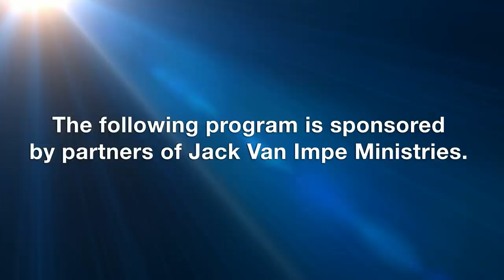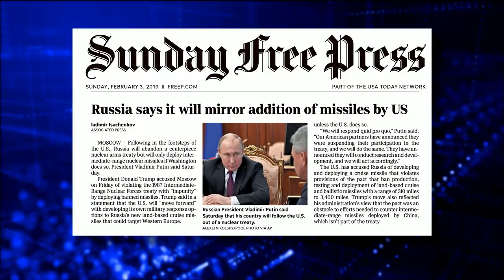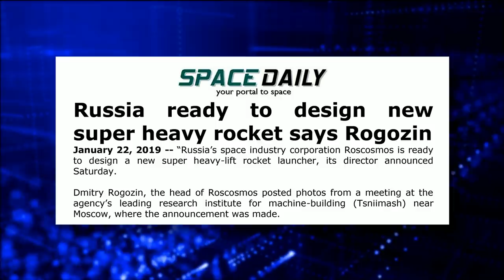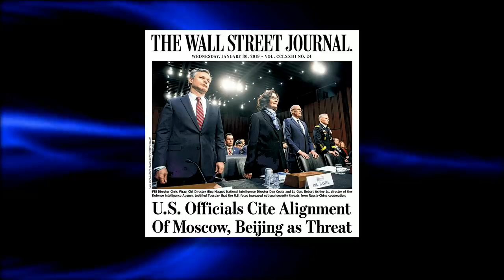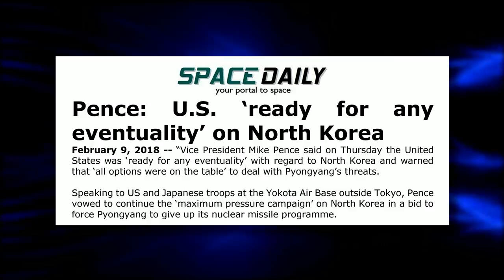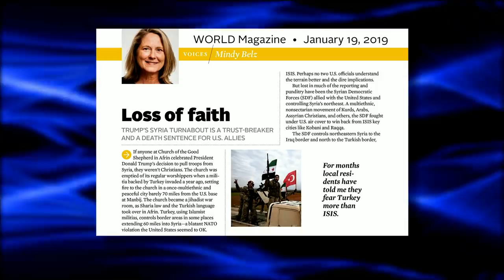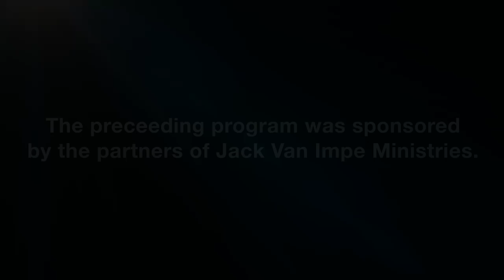Jack Van Impe Presents -- February 23, 2019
This week’s headlines:
• Putin’s Big Move Back into the Middle East…
• U.S. Officials Cite Alignment Of Moscow, Beijing as Threat…
• In Space, the U.S. sees a rival in China…